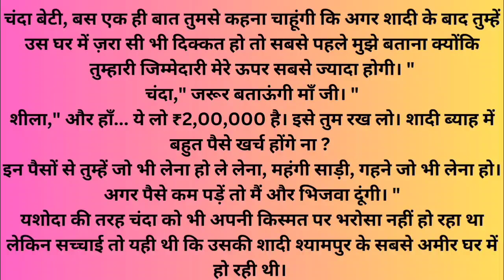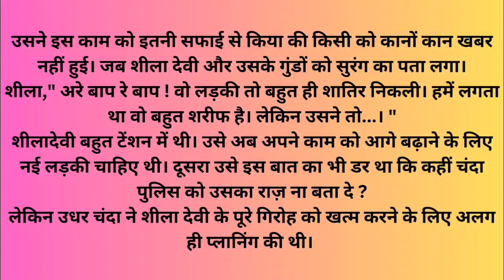बहू बनी पांचाली | Bahu Bani Panchaali | Saas Bahu | Moral Stories | Saas Bahu Ki Kahani